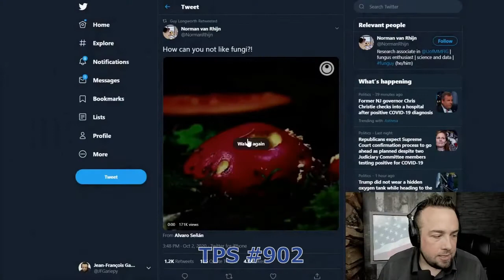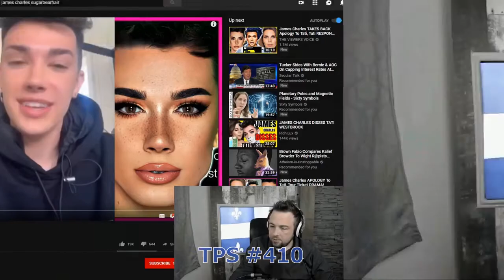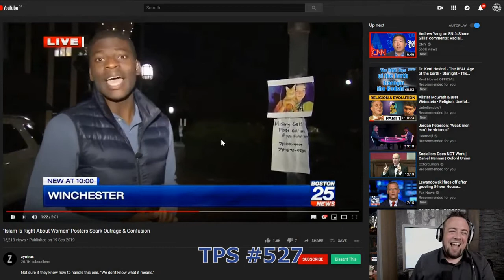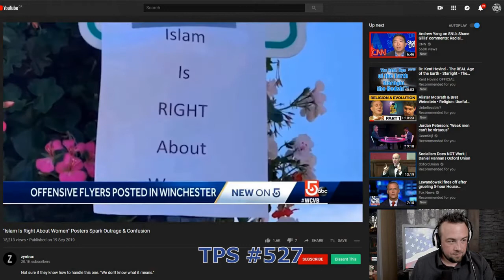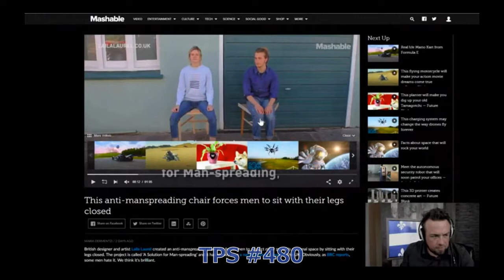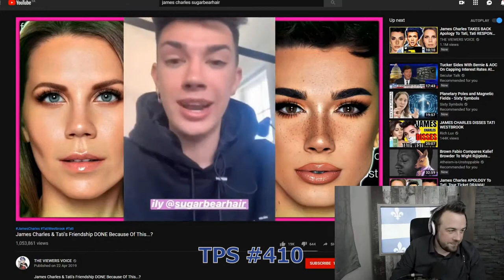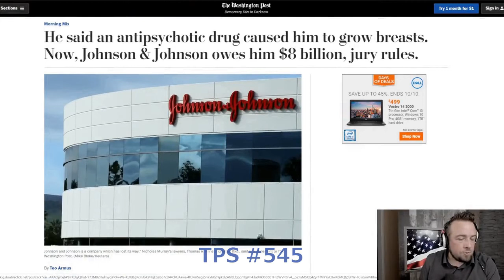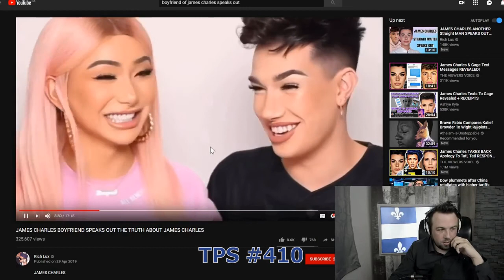The Eccentric Quebecian Biologist: funny highlights of Jean-François Gariépy.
Explaining the world is serious business, thankfully for us here on the internet we are blessed with the presence of JF who works hard every day doing just that.